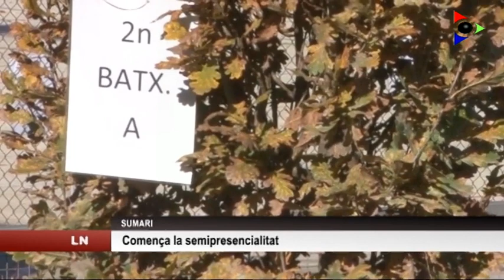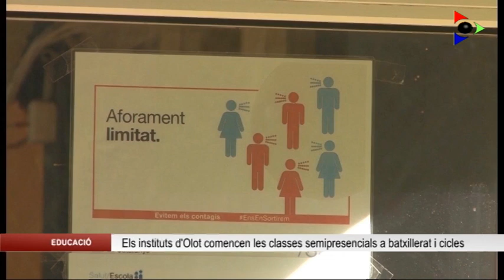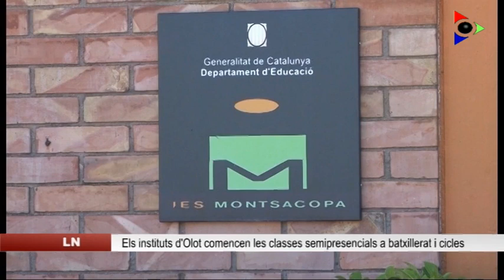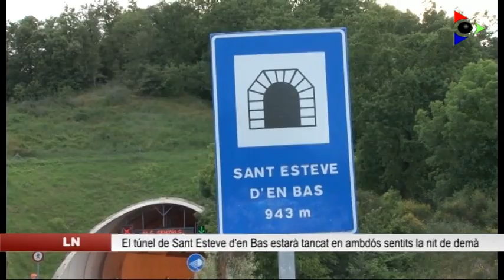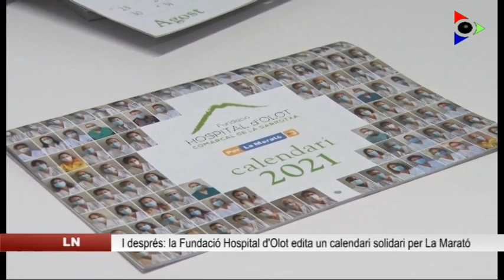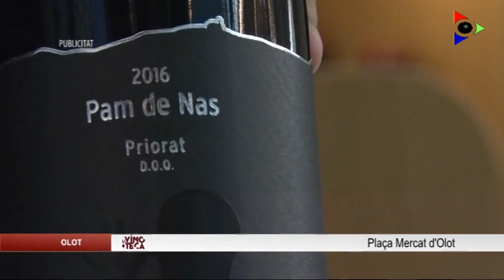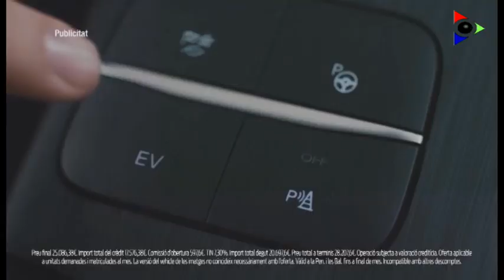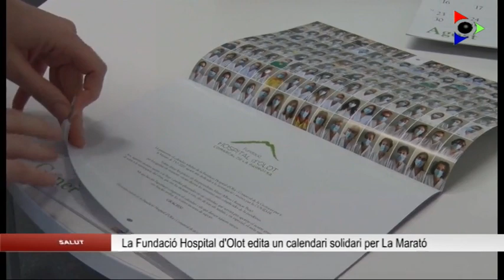Edició del dimarts 10 novembre 2020